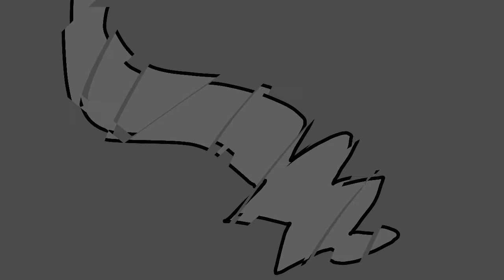Majesty Meme Original 12 fps | FlipaClip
hi guys today more one original meme well. i hope u like this!when you do this meme give the credits for me
exemple:
original by ·Pøppy The Cat Tiger XD·

Original:You are here ;3

FAQ:

What app you use to animate?
FlipaClip

What Fps you use?
12

What the time to you do?
3 days

What oc's your use?
Linx

What animal you oc are?you create hi's?
It's a Cat Tiger,Yeah i create hi's

What you oc name?
Poppy

What is you bday?
30/04/2021

What you real name?
I dont go say hehe

Bye